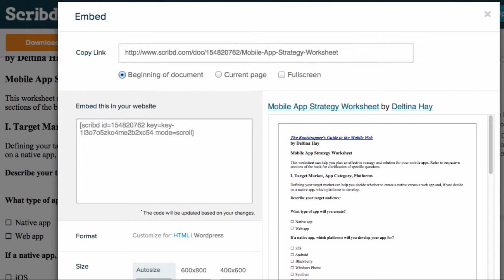Snippet of Success: Know Your WordPress Short Codes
Learn about WordPress short codes and WordPress.com in DeltinaU's WordPress.com Essentials course

** Save on DeltinaU Courses **

** About DeltinaU **

DeltinaU is the elearning portal of author and new media expert Deltina Hay. Deltina has developed more than 20 video courses to help you succeed online, including courses in social media marketing, mobile marketing, search optimization, WordPress, YouTube, Twitter, LinkedIn, and Google Plus (see complete list below, along with Deltina's bio).

** Get a Free Course **

** Pick My Brain **

** Current DeltinaU Courses **

Beginning Courses
-- Social Media 101: Business Essentials
-- Blogging 101: Planning the Perfect Blog
-- The Bootstrapper's Guide to the Mobile Web

Essential Tools
-- YouTube Essentials
-- Twitter Essentials in Under and Hour
-- Facebook Page Essentials
-- Google Plus Essentials
-- LinkedIn Essentials
-- Pinterest Essentials
-- WordPress.com Essentials

Advanced Courses
-- Social Media Analytics Essentials
-- Social Media Widgets Essentials
-- Social Media Integration and Automation
-- Social Media Guidelines and Policies
-- Search and Social Media Optimization Essentials

** About Deltina Hay **

Deltina Hay is the author of three books on social media, the mobile web, and search optimization. She developed the graduate, social media certificate program for Drury University; and her first book, The Social Media Survival Guide, is used as a text in colleges and universities, worldwide.

Deltina has been programming or developing for the Web for over 30 years. Her graduate education includes computer science, applied mathematics, numerical analysis, nonlinear dynamics, and psychology. Deltina presently serves as the Board Chair of the Independent Book Publishers Association.

Today's Snippet of Success is to Know Your WordPress Short Codes!

A short code is an easy way of embedding functionality into a WordPress post or page - like a contact form - and many social media sites offer WordPress short codes right alongside their other sharing options.

DeltinaU: Learn what you need to succeed!